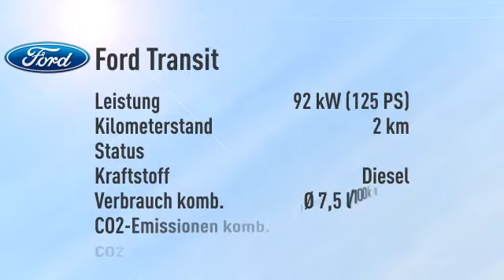Ford Transit Transit Kasten FT 300 L Trend -43%